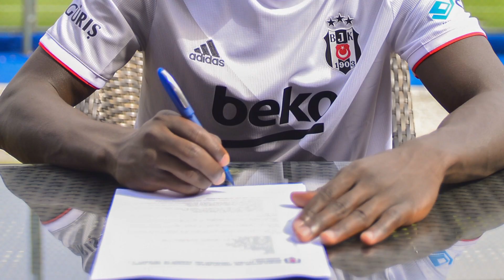Besiktas est le grand favori de la super ligue turque 2023-2024 : grâce à deux lions indomptables 🇨🇲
cette année le besiktas va gagner la super lique turque parceque dans leur rang ils ont d'abord leur joueur  fétiche leur totem car chaque saison
si il commence la saison et termine la saison au besiktas il finit champion de la première division de football turque surnommé la super ligue
en 2017 Vincent Aboubacar joue toute la saison 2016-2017 au besiktas et le besiktas finit champion de la super lig turque
en 2021 il commence la saison au besiktas et le besiktas finit champion de la première division de football turque

l'année dernière le besiktas n'a pas finit champion parceque Vincent Aboubacar n'était pas là depuis le début de la saison
Vincent Aboubacar a joué une demi saison et il a inscrit 13 buts en 16 matchs et délivré deux passes décisives
il a terminé dans le top 10 des meilleurs buteurs de la Turquie

en plus à côté de lui il aura jean Émile junior Onana le vice champion de la ligue 1 au cours de la saison 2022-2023 avec le Racing Club de Lens

ses deux joueurs ont la gagné dans leur culture et le besiktas sera un candidat sérieux de la super ligue 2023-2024